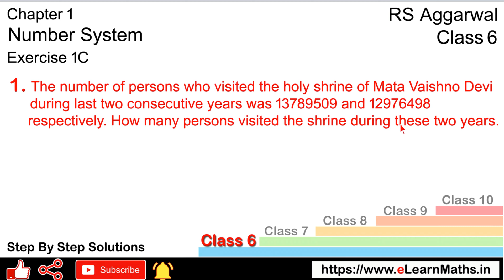Number System | Class 6 Exercise 1C Question 1 | RS Aggarwal | Learn Maths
Class - 6
Chapter - 1 - Number System
Exercise - 1C
Question - 1
Welcome to Learn Maths. This video will solve the Question 1 of exercise 1C. Please share your queries and feedback in comments section.

Regards,
Garima Agarwal